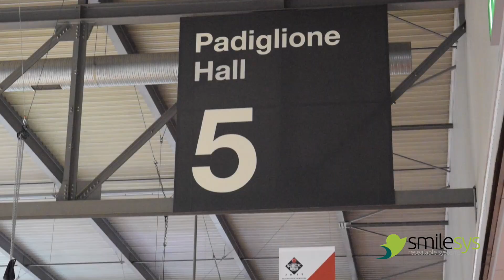Smilesys | Ipack Ima 2018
This is our fantastic experience at Ipack-Ima 2018.